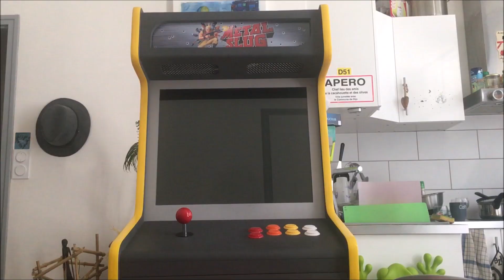[Arcade] - SEGA + SNK - Etape 01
On poursuit avec le re-upload des vidéos arcade avec celle-ci qui date du 3 aout 2018